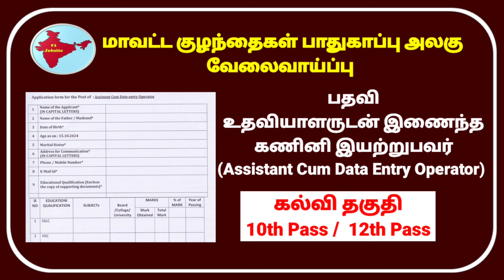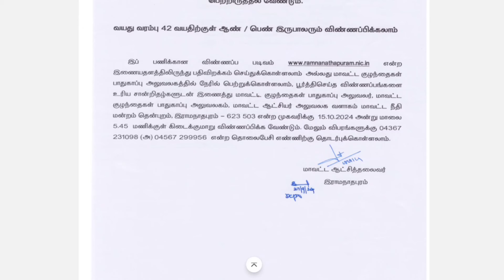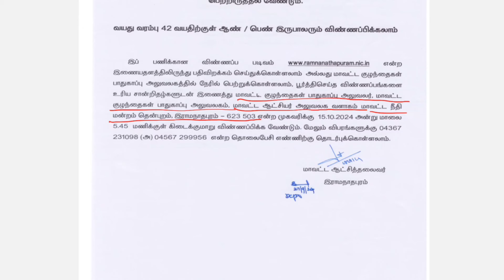மாவட்ட குழந்தைகள் பாதுகாப்பு அலகு வேலைவாய்ப்பு | tn govt jobs 2024 in tamil | Number one job site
❤️Official YouTube Channel (Nagadevi Official) -

tncmfp how to apply
tncmfp
govt jobs
pg rrb latest news today
how to apply tncmfp
temporary teacher recruitment in tamilnadu 2024
tnhrce
latest govt jobs 2024 tamil